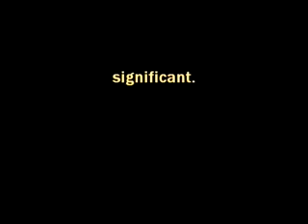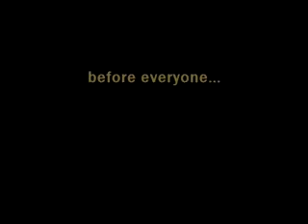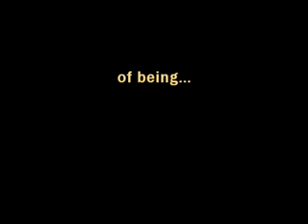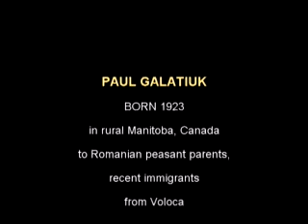Memories of a Canadian Post-Peasant Farmer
This is an excerpt of a larger interview with Paul Galatiuk. It is part of the oral-history research for the writing of a film script called "Demolishing the House Bunica Built".

Paul Galatiuk was a successful large-scale prairie farmer until he retired. Like many farmers on the Canadian prairies, he grew up very much like his poor Eastern-European peasant ancestors that immigrated to Canada at the beginning of the 19th century, depending on subsistence farming to feed one's family.

But with the advent of the Second World War and the prosperous economy that ignited, money and opportunities were extended even to the children and grand-children of peasant immigrants. They assimilated into the Canadian mainstream.

Despite having actively pursued and benefited from his modern, industrial and technological, consumer lifestyle, Paul Galatiuk looks back on his life of poverty as a peasant with fondness. Beyond simple nostalgia, he seems to express a profound loss for the lifestyle of his ancestors, which was not colored by the constant need for more that is characteristic of living in a consumer society. As John Berger points out in his introduction to "Pig Earth," while cultures of progress (industrial/technological/consumer)must constantly envisage future expansion, cultures of survival (peasant/indigenous) envisage the future as a sequence of repeated acts. In the repetition in the acts of daily life and and the subtle changes that occur in it lies the peasant's world of significance.